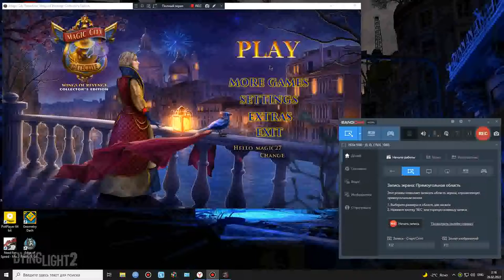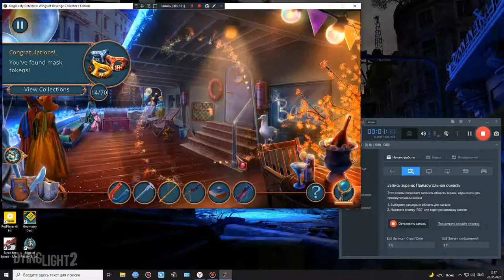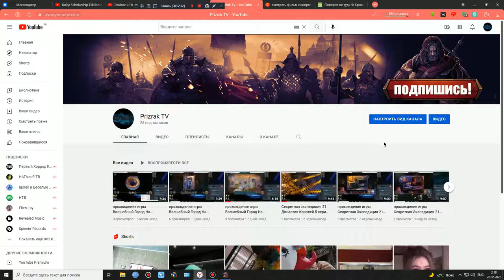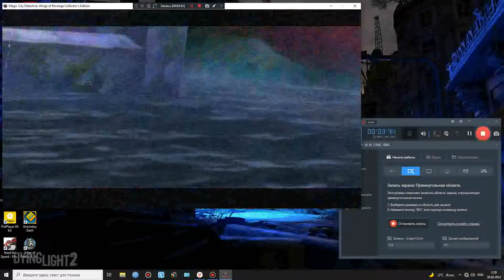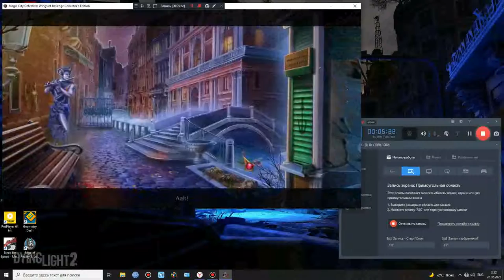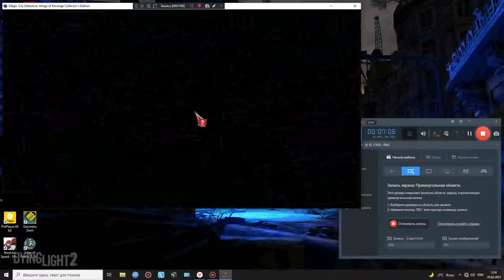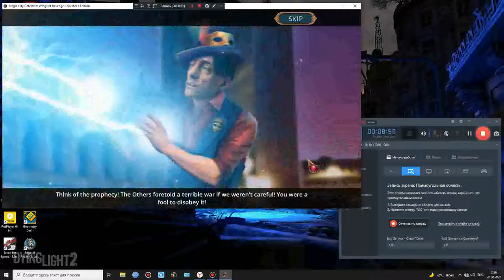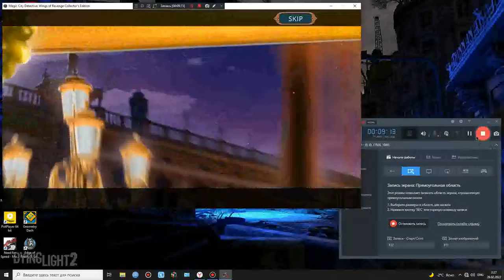прохождение игры Волшебный Город На Крыльях Мести 2022 4 серия